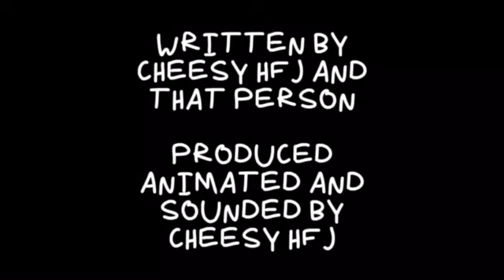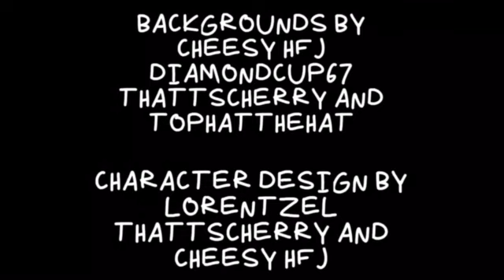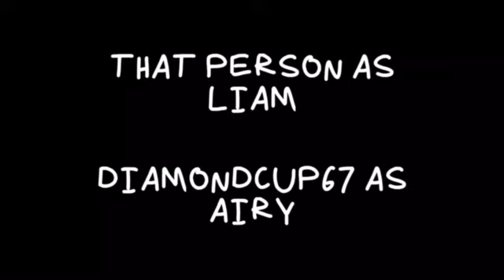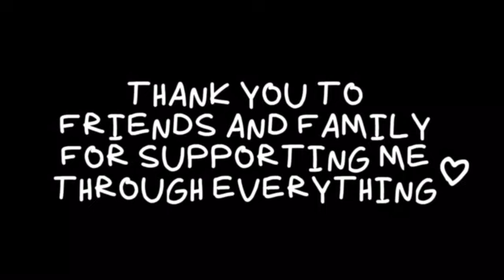The Disappearance of Hatsune Airy (ONE 18 HFJ END CREDIT SPOILERS)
made this bc me and my friends thought it was funny and it... synced up pretty ok actually

so enjoy!

(if ur here from Twitter im sorry)

Song - Disappearance of Hatsune Miku

Object Show - ONE HFJ by Cheesyhfj, thanks for everything cheesy, this was an insane ride😭😭😭